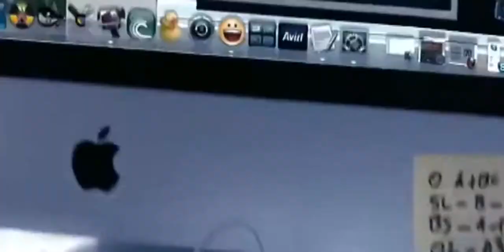ROBO 2.0 | Rajinikanth | Akshay Kumar | Amy Jackson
Radiance Vision Group is one of the growing organizations that provide digital marketing as well as video services. Established 8 years ago with the vision to best serve the clients and reach the top, we have grown from a struggling firm to a successful organization.